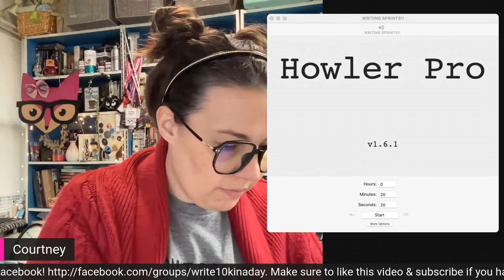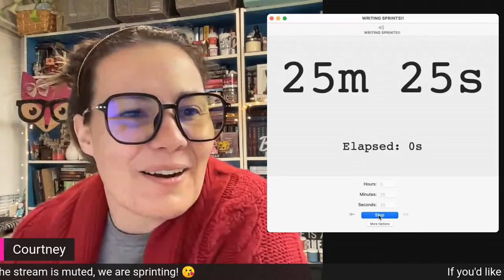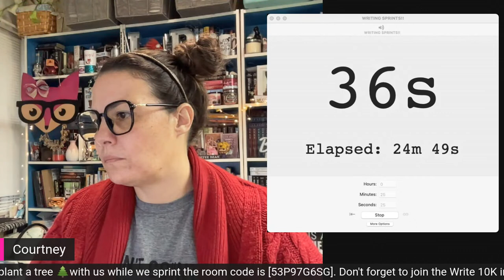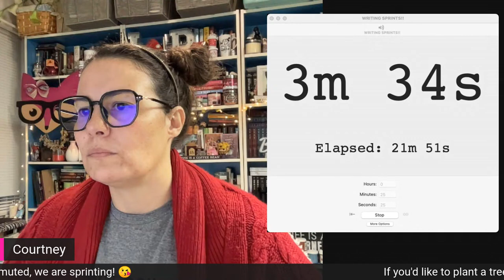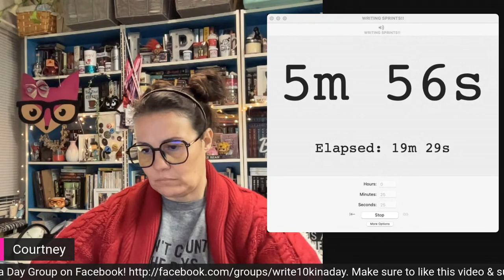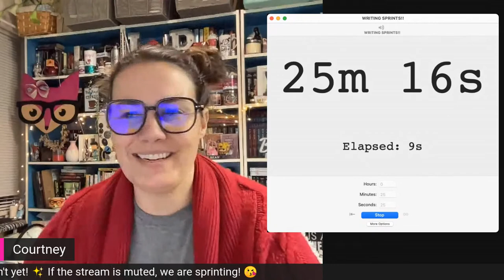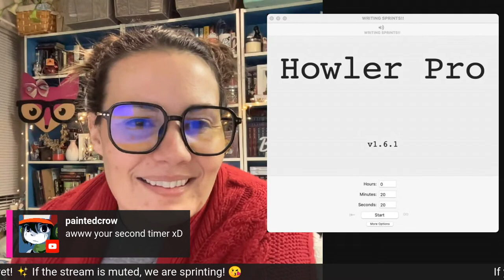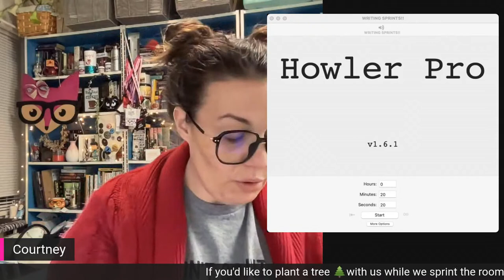Live Writing Sprints | January 25, 2022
Impromptu Writing Stream. We'll go until 7pm CST.

Timestamps for those watching on the replay:

00:11:04 - Sprint 1 - 20 Min
00:39:14 - Sprint 2 - 25 Min
01:14:40 - Sprint 3 - 25 Min
01:51:15 - Sprint 4 - 25 Min
02:32:04 - Sprint 5 - 25 Min
03:12:42 - Sprint 6 - 20 Min